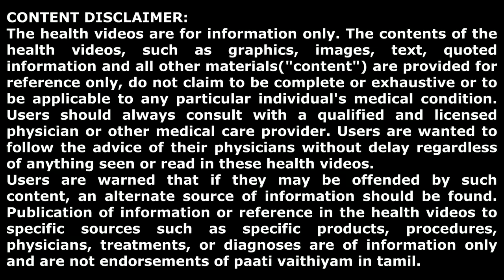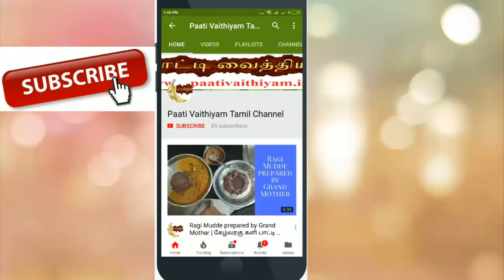மலச்சிக்கல் உடனடி தீர்வு-வீட்டிலேயே செய்யலாம்.Home - Constipation Paati vaithiyam பாட்டி வைத்தியம்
Eat Healthy! & Live Healthy with "Namma Paati"
Gratitude to the Universe.
Thanks to each one of you for the support

இந்த வீடியோ மலச்சிக்கல் பிரச்சினைக்கான தீர்வு பற்றியது. பாட்டி மலச்சிக்கல் பிரச்சினைக்கு ஒரு எளிய டானிக்கை நிரூபித்துள்ளார். பெரும்பாலான மக்கள் மலச்சிக்கல் பிரச்சினையால் பாதிக்கப்பட்டுள்ளனர். பாட்டி எளிய மலச்சிக்கல் தீர்வை வழங்கியுள்ளார் . இந்த மலச்சிக்கல் தீர்வு ஒரு வீட்டு வைத்தியம், ஆமணக்கு எண்ணெய், எலுமிச்சை மற்றும் சோம்பு போன்ற வரையறுக்கப்பட்ட பொருட்களுடன் எளிமையான முறையில் தயாரிக்கப்படுகிறது

This video is all about remedy for constipation problem. paati demonstrates a simple tonic for constipation problem. most of the people are suffering from the constipation problem. paati has given the simple constipation remedy. This constipation remedy is a home remedy, prepared in a simple manner with the limited ingredients like castor oil, lemon and sombhu.

பாட்டியின் பாரம்பரிய இயற்கை மருத்துவ பொருட்கள் இந்த இணையதளத்தில் விற்பனைக்கு உள்ளது. கீழ் உள்ள லிங்க்கை கிளிக் செய்து ஆர்டர் செய்து ஆரோக்கியமாக வாழலாம்.

 பாட்டி வைத்தியம் வாழ்க வளமுடன்.